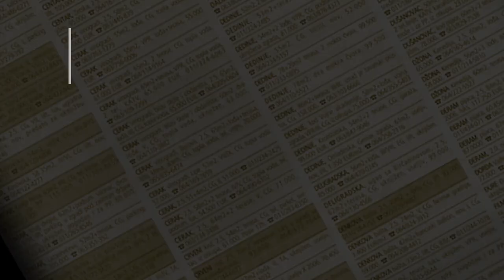prodaja stanа Resnik, Jelezovačka 63m - Rakovica Beograd